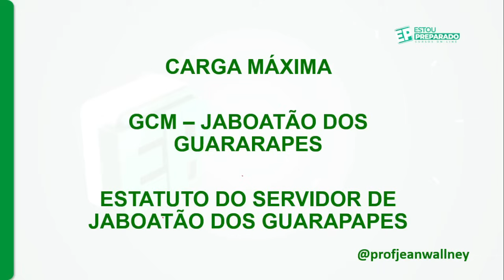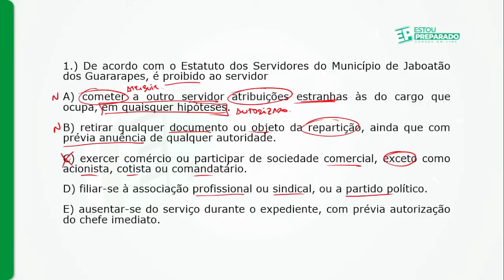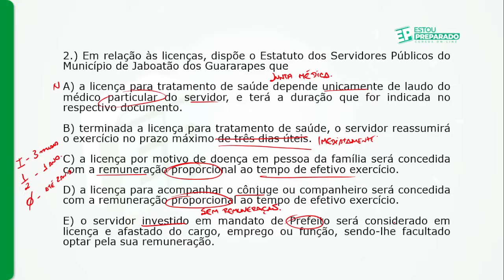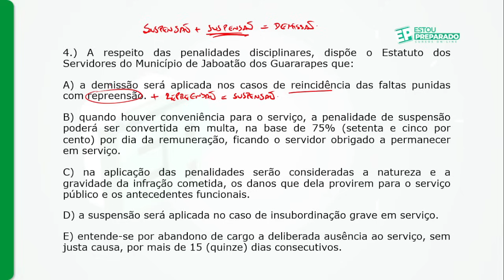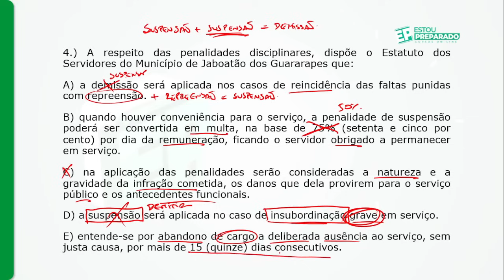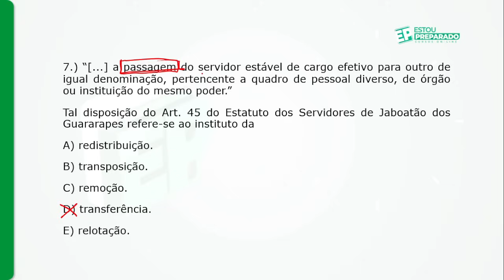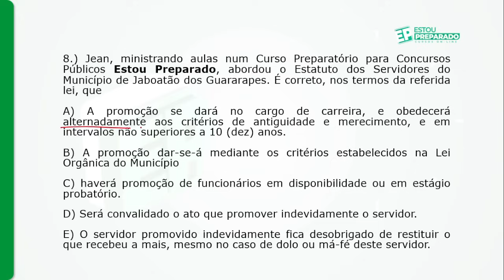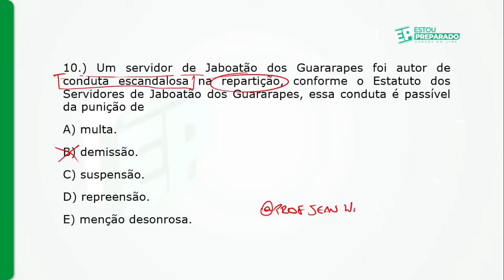RESOLUÇÃO DE QUESTÕES: ESTATUTO DO SERVIDOR DE JABOATÃO DOS GUARARAPES-PE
📗SUPER AULÃO DE VÉSPERA PRESENCIAL NO RECIFE PARA GUARDA JABOATÃOPE (24/8)

📲PARTICIPE DO GRUPO GCM & AGENTE DE TRÂNSITO JABOATÃO-PE | BAIXE PDF DA LIVE

🚨CARGA MÁXIMA GUARDA JABOATÃO-PE: RESOLUÇÃO DE MAIS DE 1.800 QUESTÕES FCC